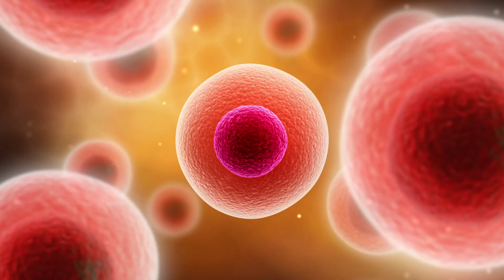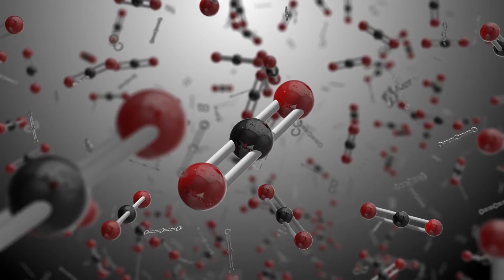Why The Woolly Mammoth NEEDS To Be Brought Back Before 2027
Step into a world where the woolly mammoth once again roams the Arctic tundra! Join us as we explore the ambitious project to bring back these prehistoric giants in 2027. This scientific spectacle opens a window into the fascinating life of the woolly mammoth.